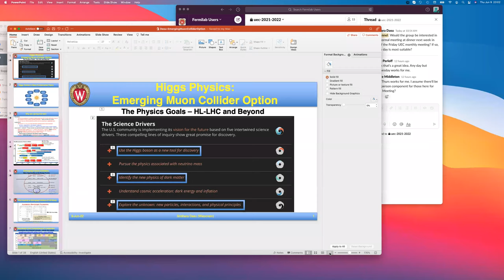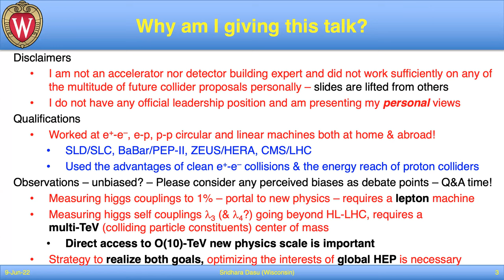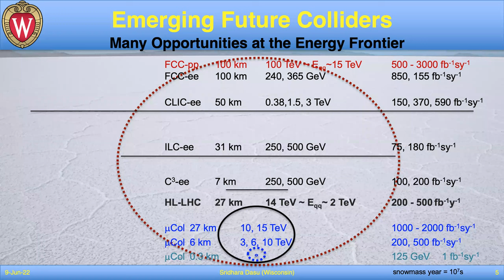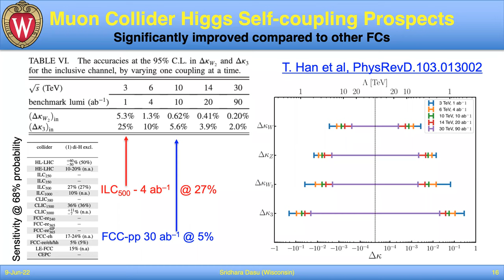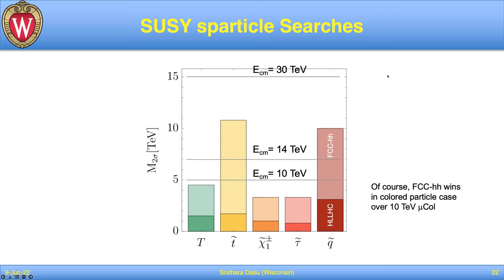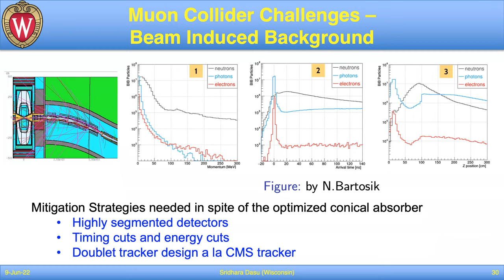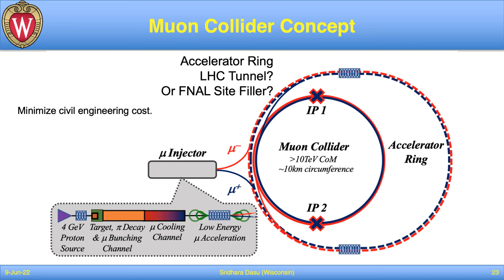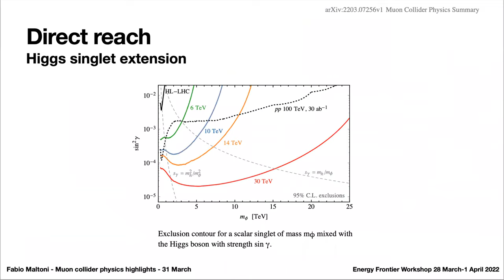Day5 - 01 Prospect of the Higgs physics at the muon collider